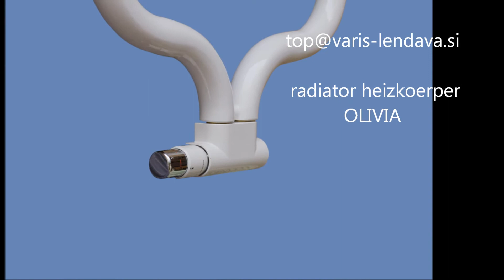Badheizkörper, Heizkörper, Design Heizkörper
Badheizkörper, Heizkörper, Design Heizkörper - Heizung mit Qualität Badheizkörper für Ihr Bad!